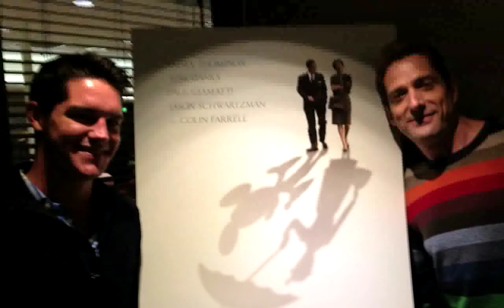Nicholas Fowler- A Celebration of Life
Photographs from the life of my biological son, Nicholas Fowler, with his adoptive parents, Phil and Nancy Fowler, his sister Katie, and his biological mother, Kristan Lane, as well as many of his friends who were kind enough to send pictures in to us after his passing. Please send any photos you have to : , along with a description and names if you wish, and they will be added to this life video, which will forever be added to as long as pictures are sent. We love and miss you always Nick, you are forever in our hearts. Thank you for being with us and making our lives so much happier.